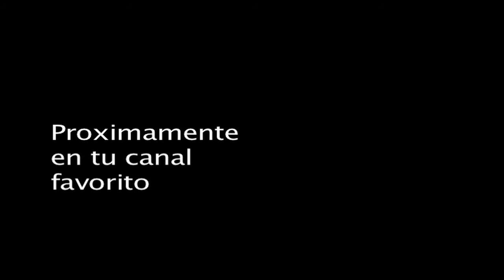smartmusic.com.ve - EA lanza nuevo disco en PENDRIVE (HD)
La agrupación EA lanza nuevo disco  titulado "un nuevo dia" en el programa Smart Music Sessions